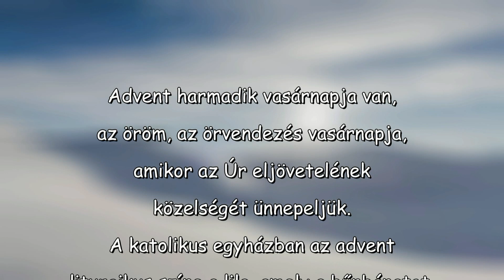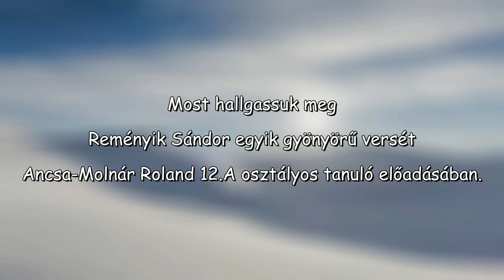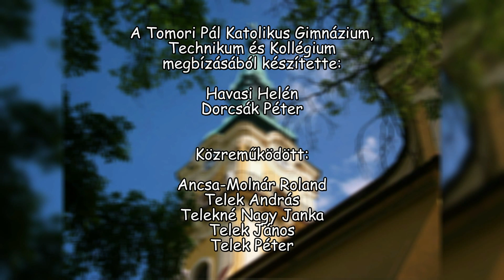TOMORIS advent 2020 - 3. vasárnap